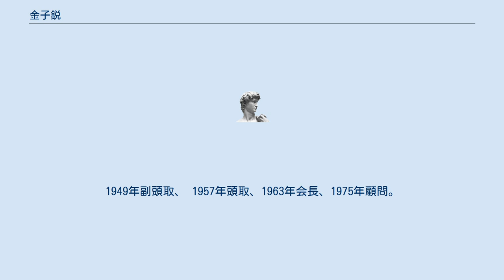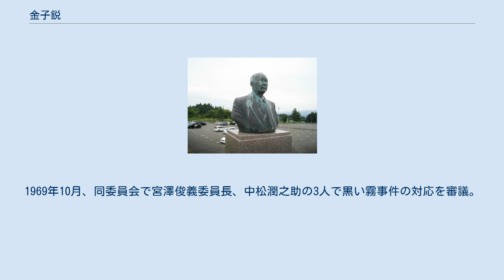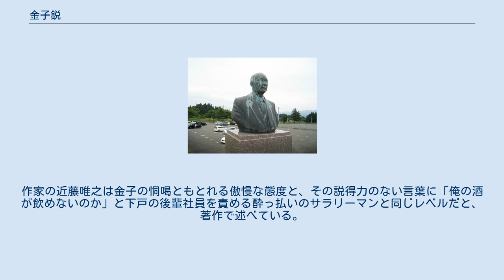金子鋭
金子 鋭（かねこ とし、1900年3月17日 - 1982年2月24日）は、日本の銀行家。
富士銀行頭取、会長。
第6代プロ野球コミッショナー。
1961年藍綬褒章、1970年勲二等旭日重光章を受章。
新潟県小千谷市名誉市民。
 新潟県立小千谷中学校、官立第七高等学校を経て、東京帝国大学政治科を卒業。
帝大時代は大正デモクラシーの時代でもあり、蠟山政道、福岡誠一らと社会改良に関して語り合う一本筋の通った青春時代を送った。
 1924年、安田銀行へ入行（後に富士銀行に改称）。
1949年副頭取、 1957年頭取、1963年会長、1975年顧問。
 明治生まれの硬骨のバンカーとして知られ、会長に退いてからは財界で活躍。
また大の巨人軍ファンであったことから政財界人で後援組織「無名会」を結成。
初代会長に就任した。
 1965年8月、日本野球機構のプロ野球コミッショナー委員会委員に就任。
1969年10月、同委員会で宮澤俊義委員長、中松潤之助の3人で黒い霧事件の対応を審議。
池永正明の永久追放を強硬に主張し、実現させたといわれる（2005年4月25日解除）。
またドラフト制度の導入に尽力した。
 1976年7月、大濱信泉の死去を受け、第6代コミッショナーに就任した。
1978年の江川事件の事案処理では、当初、金子は「江川が巨人と結んだ契約は無効で、ドラフト会議で指名した阪神と入団交渉を進めるべきである」と発表。
世論の多くの支持を得る。
しかし、巨人に新リーグ構想で揺さぶりをかけられ、12月中旬でありながら翌年の開催日程も組めない事態に追い込まれた。
それを受けて「江川が阪神に入団後、巨人にトレード」という「強い要望」を発表。
「朝令暮改」と世間の非難を浴び、 1979年2月、非難を踏まえコミッショナーを辞任した。
 金子は江川事件について、最後まで自己弁明の機会を設けなかったが、晩年に至っても、プロ野球については新聞記事を見ることさえも嫌っていたとの話も伝わる。
 1982年2月24日、呼吸不全で東京医科歯科大学医学部附属病院で死去。
81歳。
 郷里の小千谷市白山運動公園内に、金子の胸像が建立されている。
 1978年の日本シリーズ第7戦では、ヤクルトの大杉勝男が放ったホームランの判定に抗議し続ける阪急の上田利治監督に対し試合の再開を説得した。
金子が説得する肉声は集音マイクを通じてテレビでも放送された。
金子は怒気を含んだ声で「（コミッショナーである）わしが（頭を下げて）頼んでも駄目か!」を繰り返している。
作家の近藤唯之は金子の恫喝ともとれる傲慢な態度と、その説得力のない言葉に「俺の酒が飲めないのか」と下戸の後輩社員を責める酔っ払いのサラリーマンと同じレベルだと、著作で述べている。
この時までに上田監督の要求は「審判を代えてくれ!」に変わっていた。